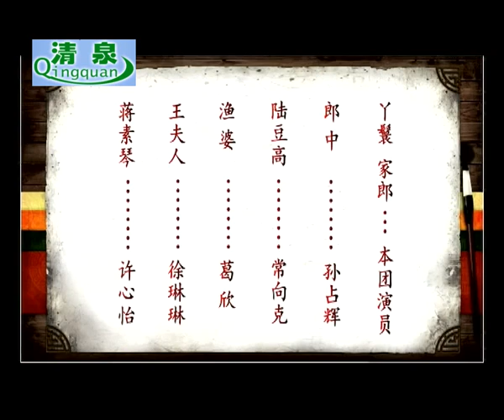曲剧《泪洒相思地》牛艳荣